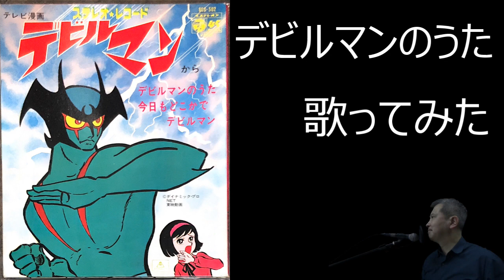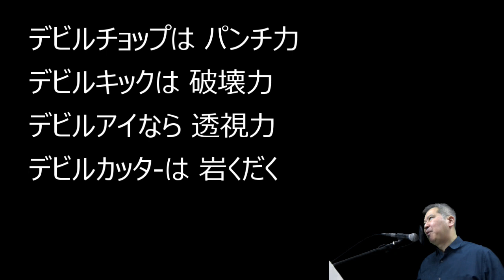「デビルマンのうた」【歌ってみた】devilman no uta(covered by Japanese singer DANN)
リクエストをいただいていた曲です。以後英語版、イタリア放送版を予定しております。